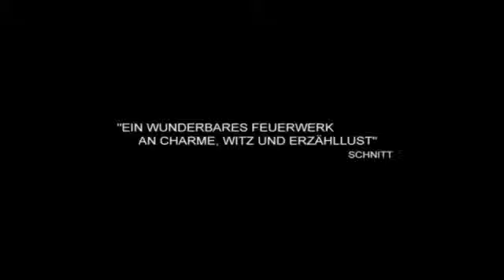DICKE M DCHEN Trailer HD